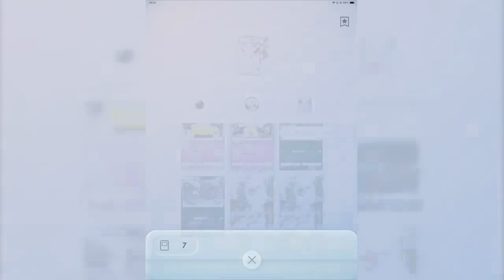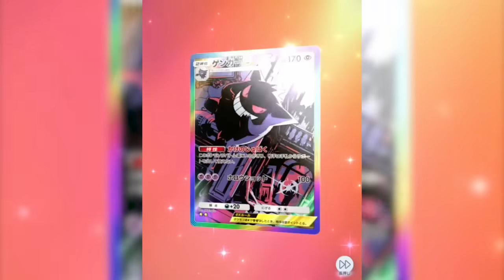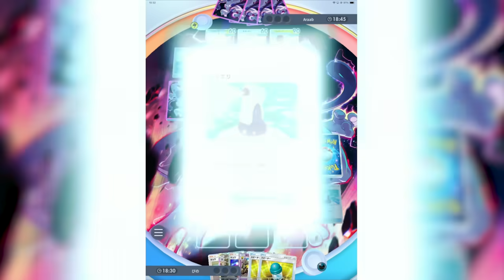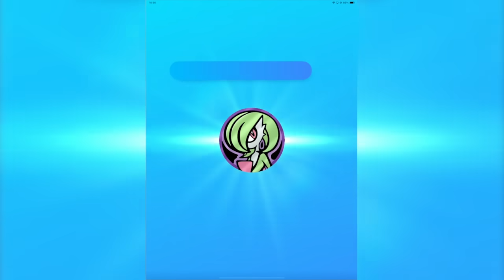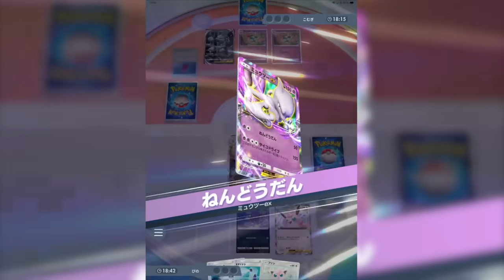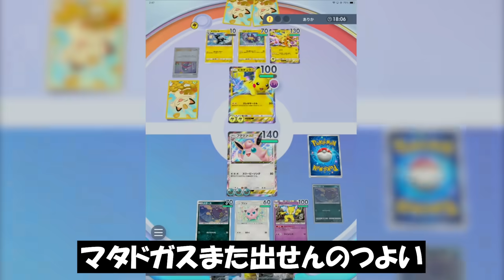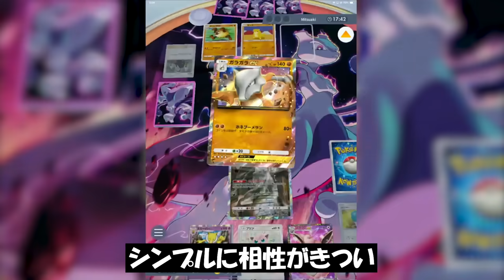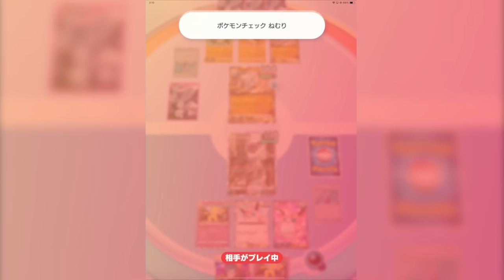だるすぎて敵が降参しまくる『プクリンデッキ』が強すぎるwwwww【ポケポケ】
てかマタドガスちゅよくね？？？？

★公式ライン追加してね！